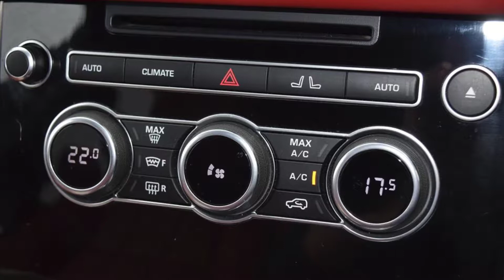V8SCV Land Rover Range Rover 5.0 Autobiography V8 5dr Auto O